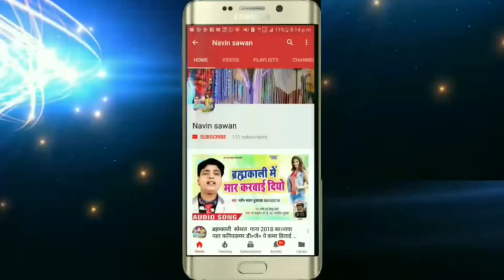आके गले से लग जा तु दिल बोले. I LOVE. U///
Mast gana hindi video SONG.
TOP gana hindi
Hit video SONG.
Dhamaka video song .
New hot SONG